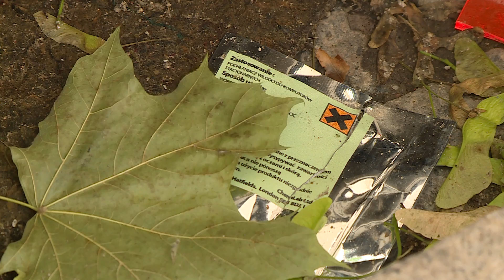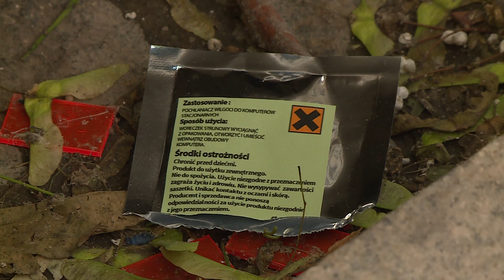Walka z dopalaczami jak wiatrakami?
Walka z dopalaczmi, ciągle nieskuteczna i przegrywana przez służby. Dostępność ich w Polsce oraz liczba zatruć tymi środkami rośnie. Akcje zamykania sklepów i zabezpieczania towarów podjęte ponad 6 lat temu, tylko na chwilę załagodziły problem. Ostatnie dane pokazują, że młodzież coraz chętniej sięga po dopalacze i narkotyki, a służby odpowiedzialne za likwidowanie tego zjawiska nie mają odpowiednich narzędzi.